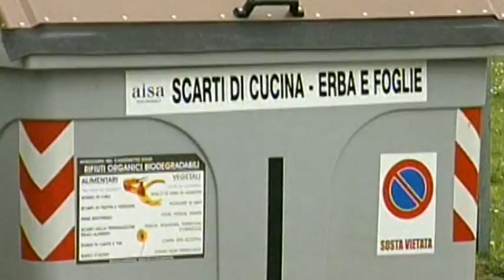Le associazioni di categorie di Arezzo unite contro l'aumento della tariffa dei rifiuti